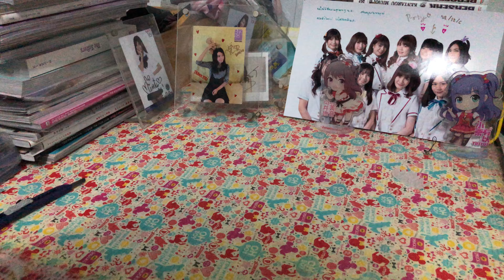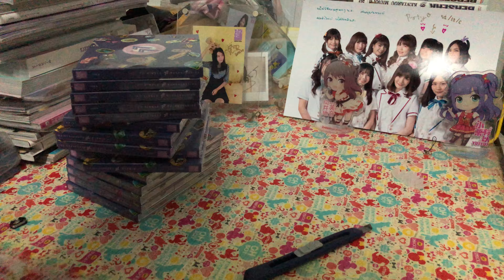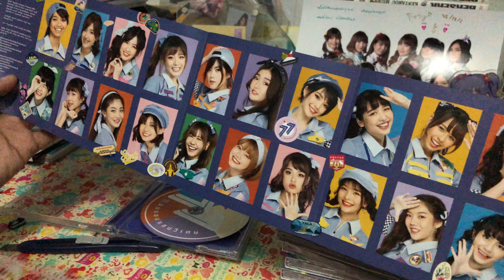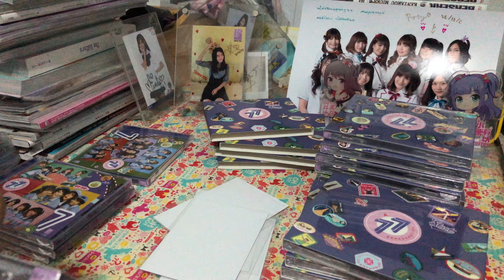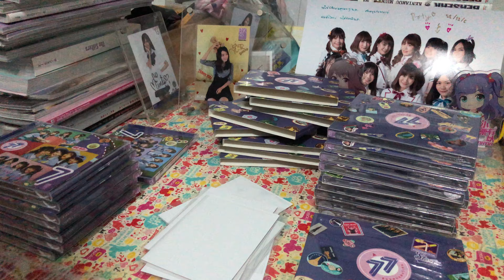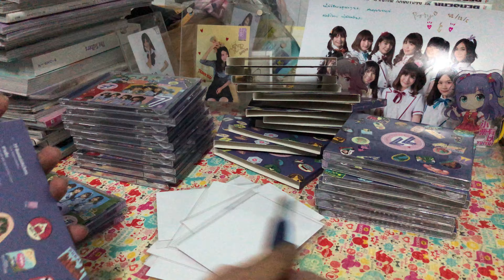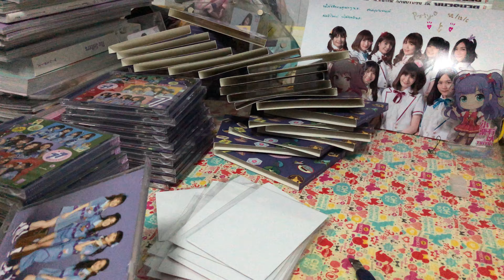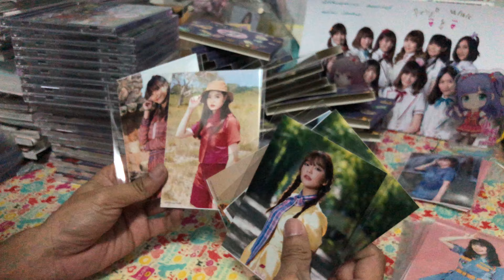แกะแผ่น BNK48 77 ดินแดนแสนวิเศษ